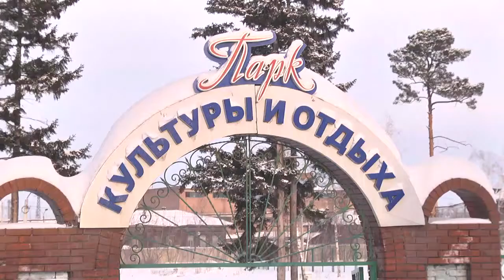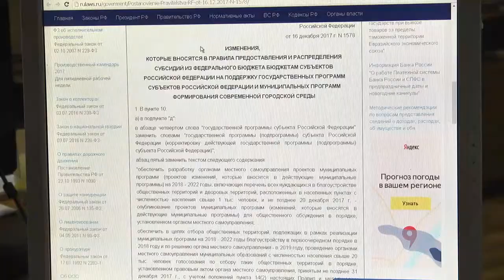ВЫБОРЫ ПАРКА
Подведены промежуточные итоги голосования за общественное пространство, на которое потратят федеральную субсидию в рамках проекта "Формирование современной городской среды".